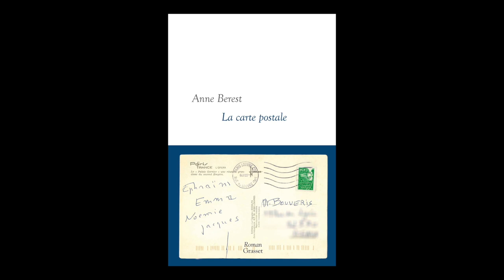Anne Berest - La carte postale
Anne Berest vous présente son ouvrage "La carte postale" aux éditions Grasset. Rentrée littéraire automne 2021.